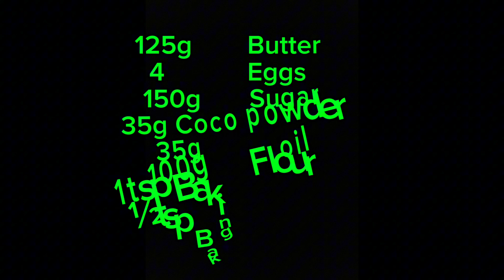Chocolate fudge cupcakes/ Chocolate Cake / Bento deal step by step